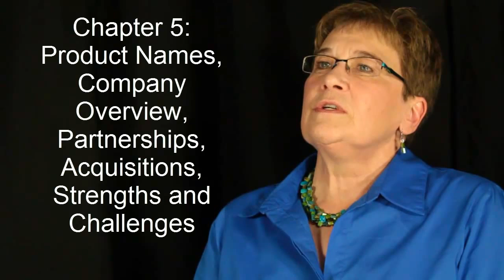2012 Plant Asset Management (PAM) Study with Paula Hollywood.mp4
2012 ARC Advisory Group Worldwide Outlook Study on Plant Asset Management.  Analyst Paula Hollywood.  This study covers Plant Asset Performance Management on a worldwide basis, the 45 major suppliers, a 2011 base year with a 5 year forecast.  It explores Condition Based Monitoring Tools for Efficient Asset Management.  The study also explores Reliability and Maintenance Tools for Strategy Development and Risk Management.  Research is done by ARC Advisory Group with Paula Hollywood and over 50 other Analysts.  The study delivers research on Reliability Software, Enterprise Asset  and Field Service Management and Process Safety Systems.  ARC PAM is about Condition Based Maintenance as opposed to Corrective Maintenance and Time Based Maintenance.